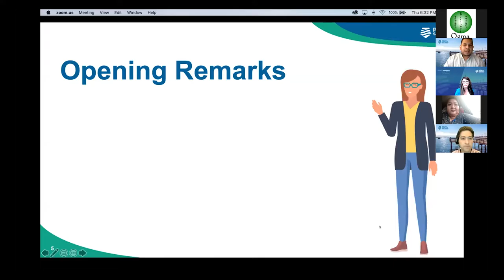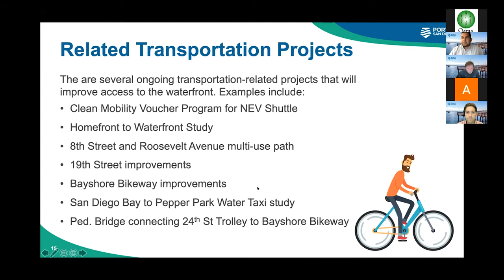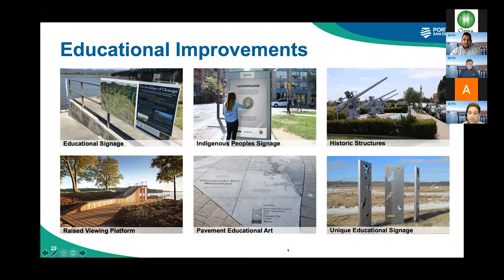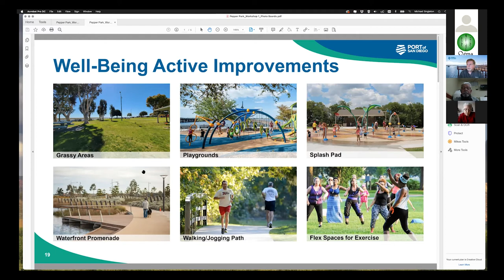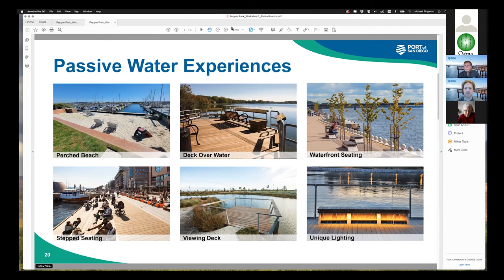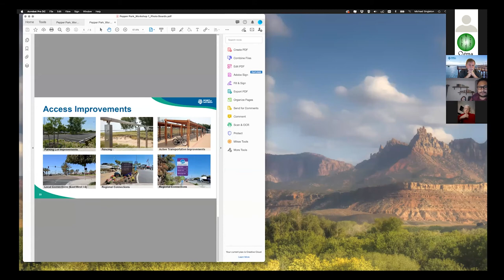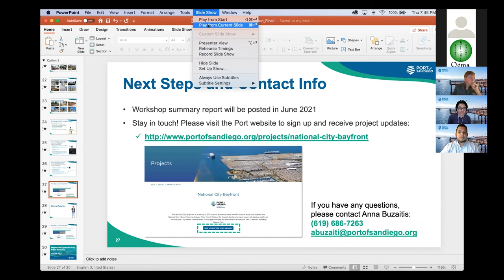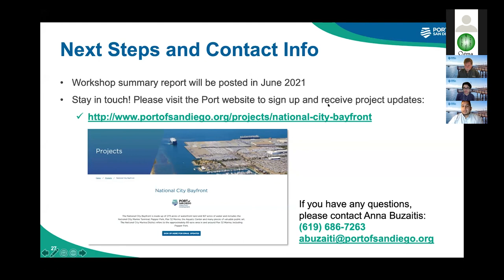5/6/21 Pepper Park Workshop (English): Main & Breakout 1